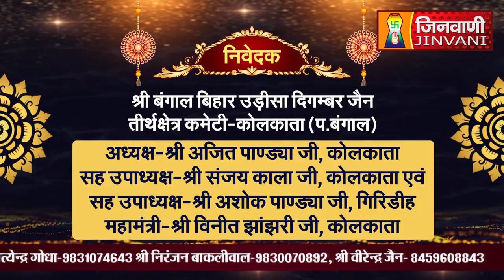Abhishek Shantidhara 18 Mar 2024 Terapanti Kothi Shikhar,(JH.) A010986